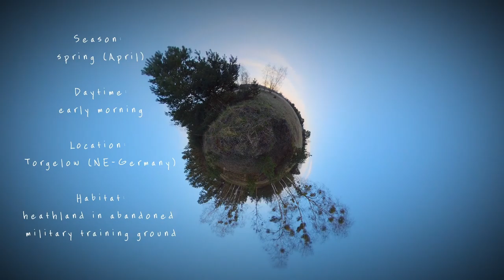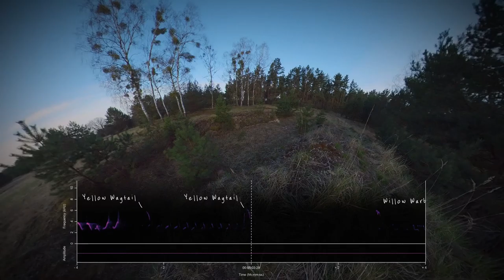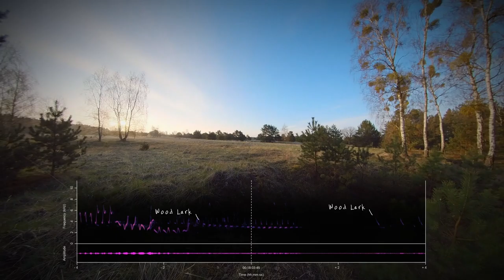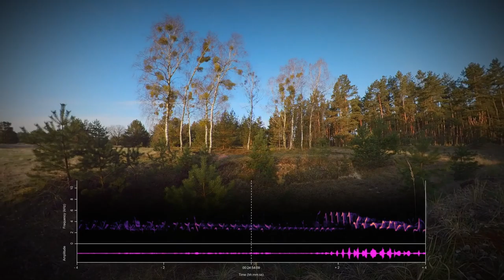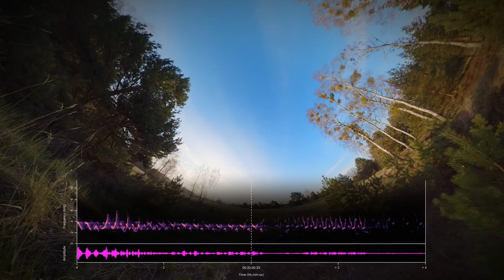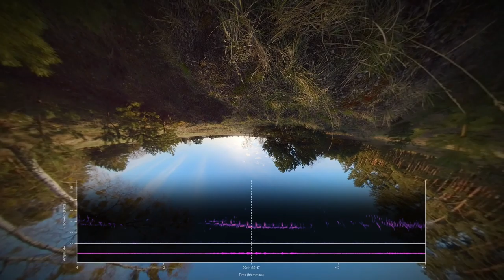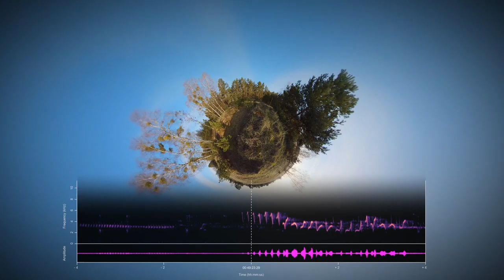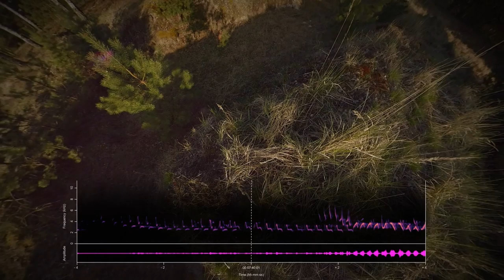Episode 013 I Sound of the two most relaxing bird songs in Europe captured on a military area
The location is a former military training ground. The sound recording starts just before sunrise, when the Willow Warbler is already intensely singing and later joined by several Wood Larks. Both species have very unstressed and relaxing songs and are typical inhabitants of this semi-open habitat type.

The sounds of birds, mammals, amphibians, insects or anything that is human-related are annotated in the spectrogram below and include:

Willow Warbler - Fitis - Phylloscopus trochilus
Wood Lark - Heidelerche - Lullula arborea
Yellowhammer - Goldammer - Emberiza citrinella
Great Tit - Kohlmeise - Parus major
Yellow Wagtail - Schafstelze - Motacilla flava
White Wagtail - Bachstelze - Motacilla alba
Common Chaffinch - Buchfink - Fringilla coelebs
Tree Pipit - Baumpieper - Anthus trivialis
Blue Tit -Blaumeise - Cyanistes caeruleus
Green Woodpecker - Grünspecht - Picus viridis
Brambling - Bergfink - Fringilla montifringilla
Meadow Pipit - Wiesenpieper - Anthus pratensis
Goldfinch - Stieglitz - Carduelis carduelis
Song Thrush - Singdrossel - Turdus philomelos
Common Redstart - Gartenrotschwanz - Phoenicurus phoenicurus
Black-headed Gull - Lachmöwe - Chroicocephalus ridibundus
Great Spotted Woodpecker - Buntspecht - Dendrocopos major

What else have you found?